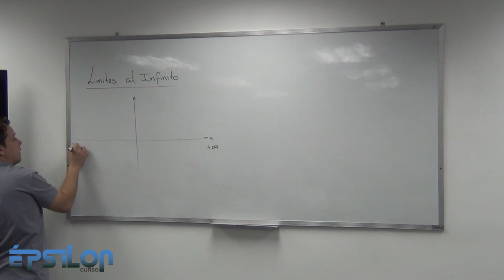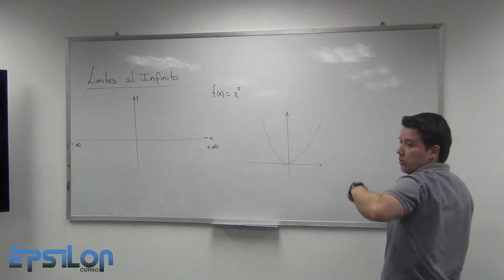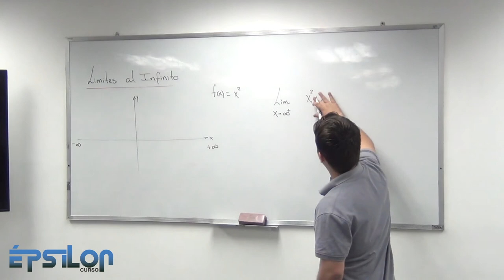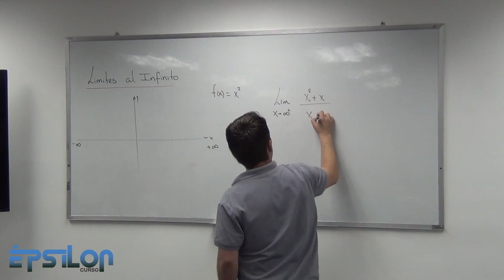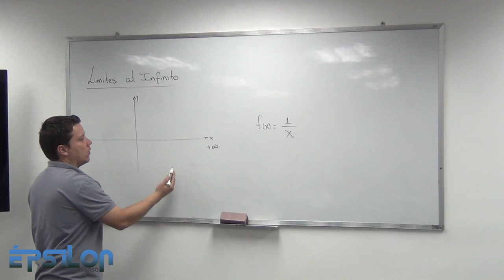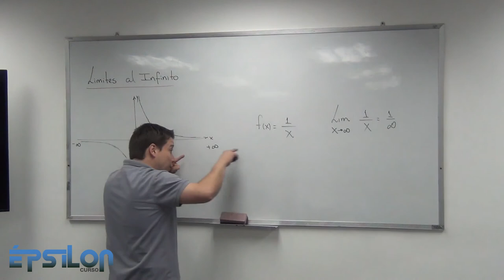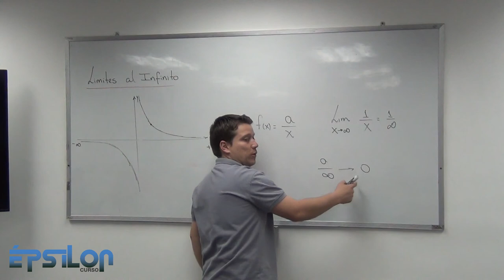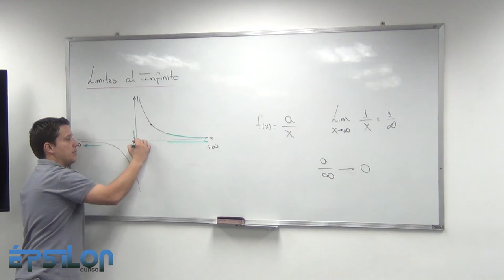Límites al Infinito. Introducción (Clase12_Parte 3/7)